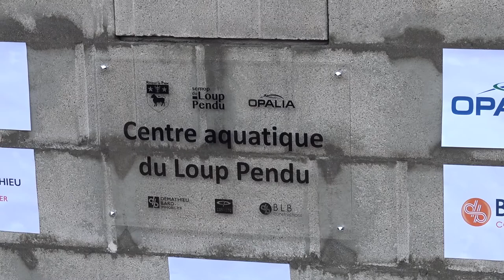Pose symbolique de la 1ère pierre du futur centre aquatique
Le 27 mars 2018, Alexandre Vincendet a posé la première pierre symbolique du futur centre aquatique de Rillieux-la-Pape.